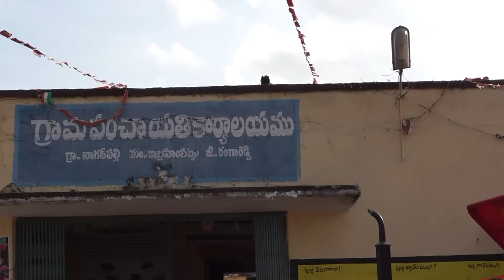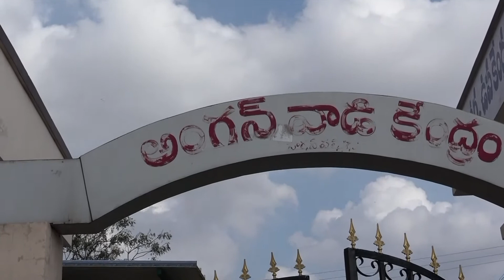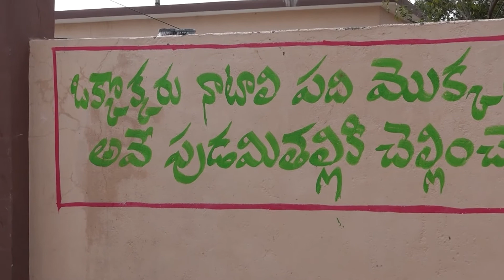Naganpally Telangana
With the help of 100 Higher Educational Institutions, Mahatma Gandhi National Council of Rural Education video documented accrue of 200 villages.
The video documents proves that the villages are Open Defecation Free have improved themselves regarding the sanitation and toilets as well as health hygiene.